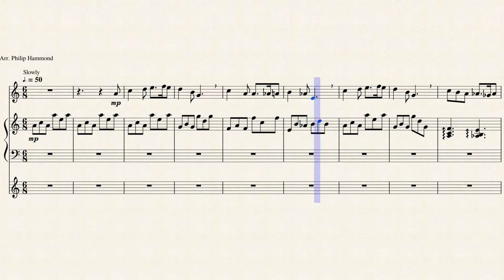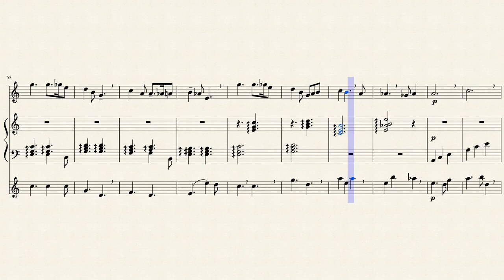Greensleeves (Attributed to Richard Jones, 1580)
According to Wikipedia the song was attributed to a Richard Jones  who, in 1580, registered the "Broadside Ballad" at the London Stationer's Company as "A newe Northen Dittye of ye Ladye Greene Sleves". Experts have discounted the popular belief that the song was composed by Henry XIII.